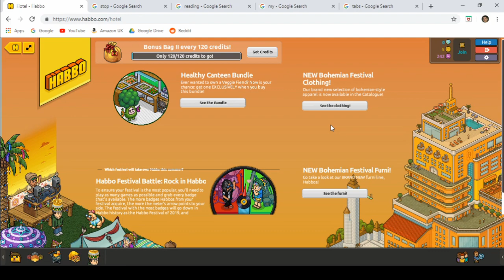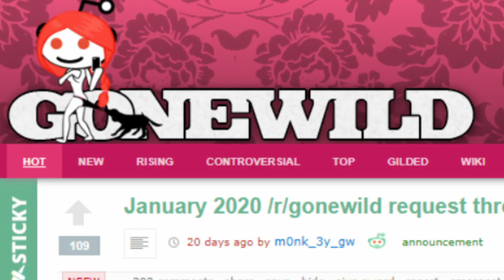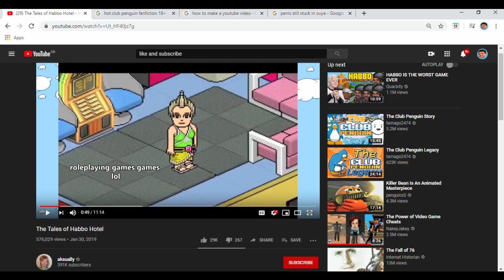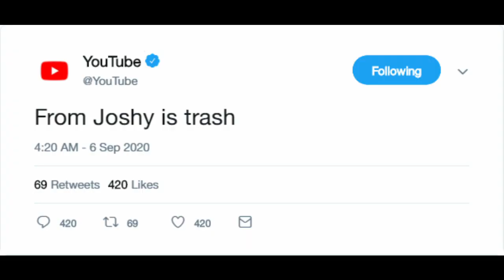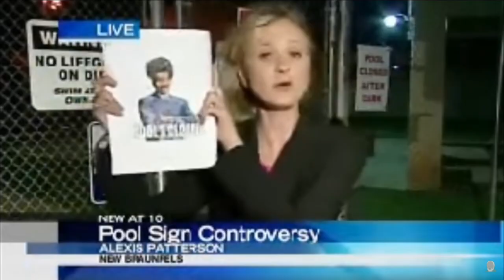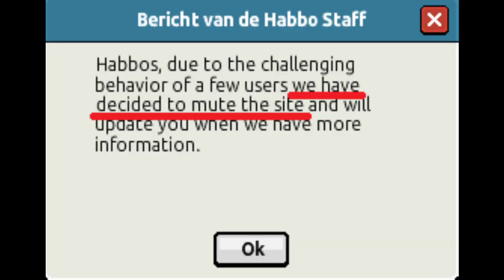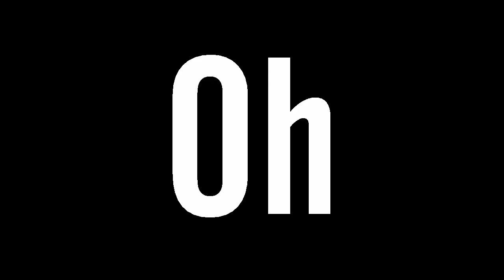The Legacy of Habbo Hotel - From Joshy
In 2020, Habbo Hotel remains a game I look back on with nothing but positive thoughts. Unfortunately, many look back on it with different, more 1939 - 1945 related memories.